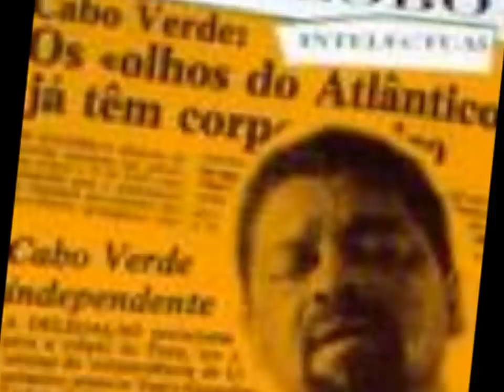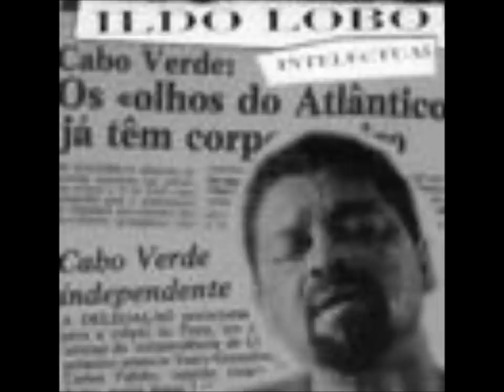ILDO LOBO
CAMPONESA FORMOSA  ( MORNA DE CABO VERDE)